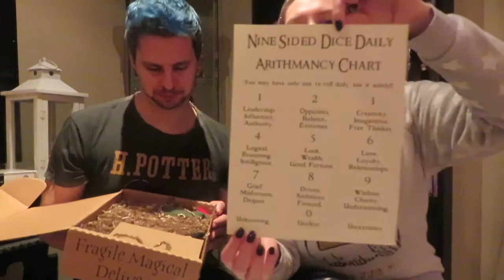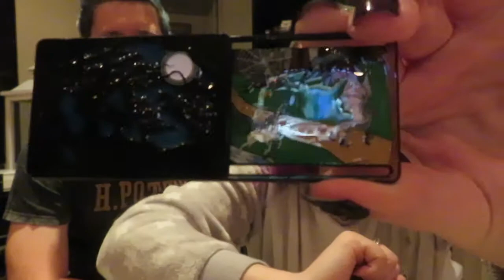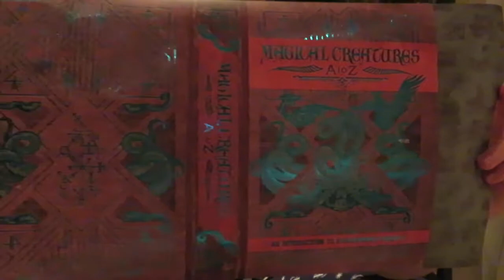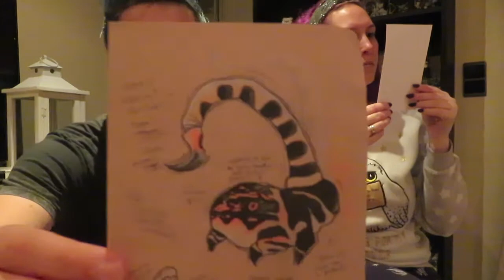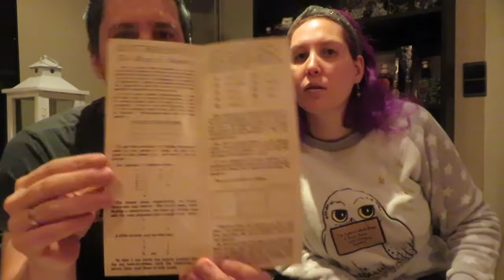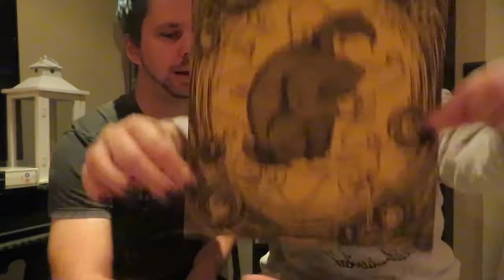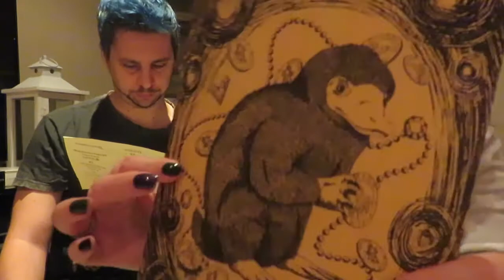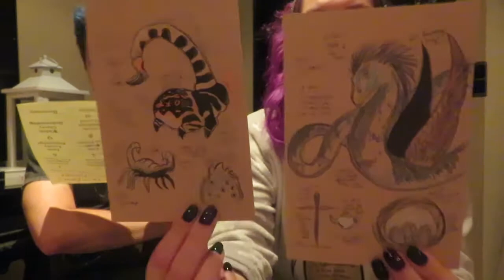Unboxing | Wizarding Trunk: Owlery oktober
Onze 2de box van de Owlery van de Wizarding Trunk is gethematiseerd rond de lessen Arithmancy en Care for Magical creatures. In het nederlands dus voorspellend rekenen en verzorging van fabeldieren. Ook nu zat hij weer vol met leuke dingen. Benieuwd wat we kregen? Kijk dan zeker mee naar dit filmpje.